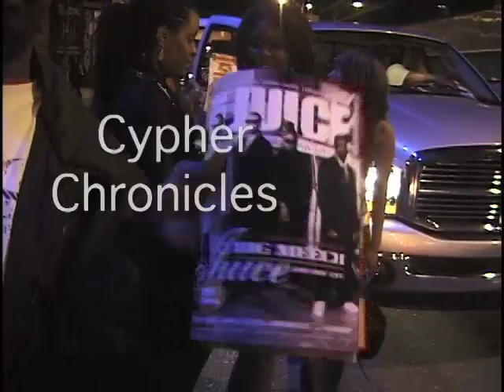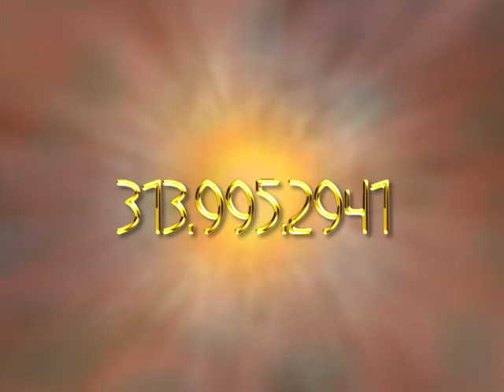UNOFFICIAL K-Deezy Music Video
I do video and caught a few performances of him and decided to put something together to keep the cipher rolling and get some experience at the same time.  This was my first "music" video.